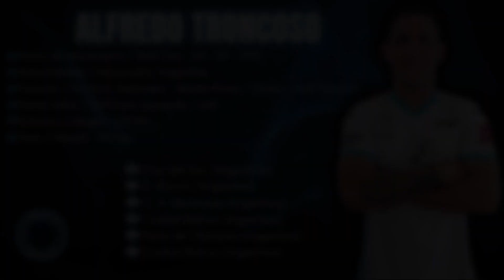Alfredo Troncoso #9 // Delantero - Striker // Cuidad Bolivar 2023